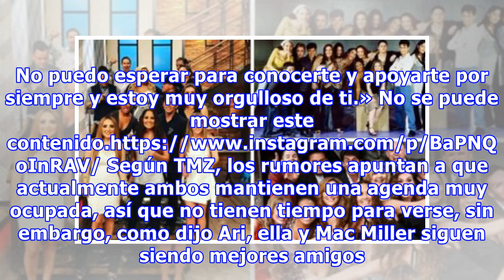Ariana Grande le dedicó un conmovedor mensaje a Mac Miller tras su ruptura y no pararás de llorar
El dicho de 'nada es para siempre' acaba de comprobarse una vez más con la ruptura entre Ariana Grande y Mac Miller. La ahora ex pareja se vio envuelta en algunos rumores sobre su relación y acaban de ser confirmados por la misma cantante. No se puede mostrar este contenido.